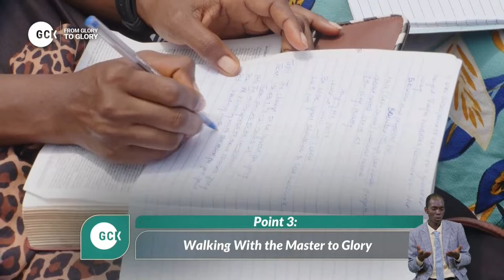The Charge to be Ignited for Glory vfr By Pas W F Kumuyi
Join us @ Deeper Life Bible Church Charlottesville VA22912 or join us through zoom or you tube for Monday Bible Study today.

ALL OUR ONLINE WEEKLY PROGRAM ARE CANCELLED FOR GCK

SPECIAL PRAYER REQUEST:
1) GOD, PLEASE LET ME RECEIVE MERCY.
2)LET MY MINISTRY BE ACCEPTABLE BEFORE YOU FIGHT FOR MY COURSE.
3)INCREASE US SPIRITUALLY AND NUMERICALLY IN DLBC CHARLOTTESVILLE

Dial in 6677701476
Code 344823#